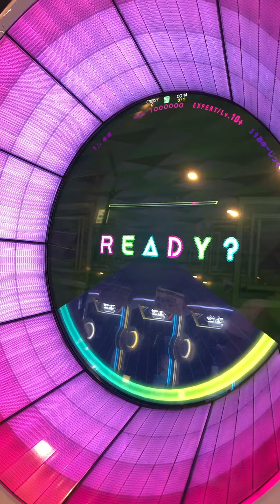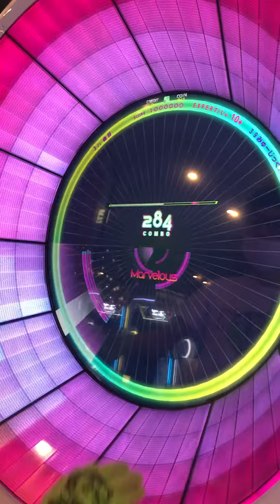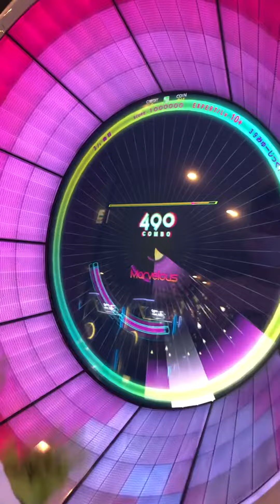【WACCA手元動画】39みゅーじっく！ Expert → ALL Marvelous ◆理論値 : レートMASTER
Artist:みきとP
Level:10+

ハイスピ：４．０
判定：ー５
タップSE音：０